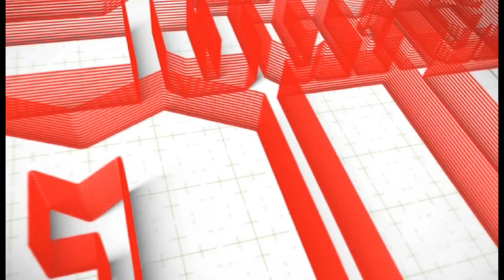ข่าวปนคน คนปนข่าว : “กลุ่มสามมิตร”ทำ “เพื่อไทย”ระส่ำหนัก ปูดข่าวเปย์ไม่อั้น ทุ่มงบฯ 6 พันล้าน